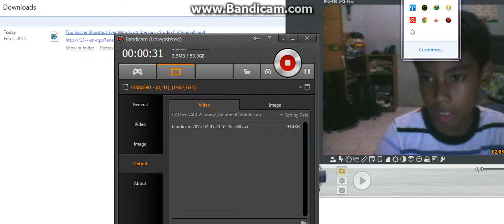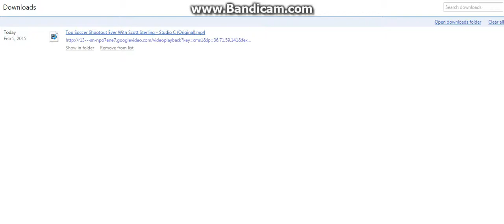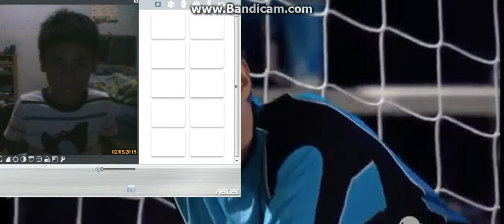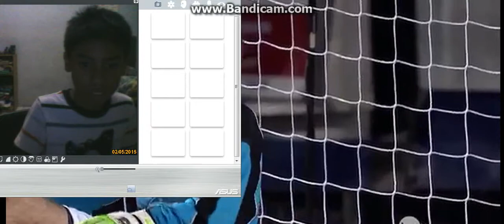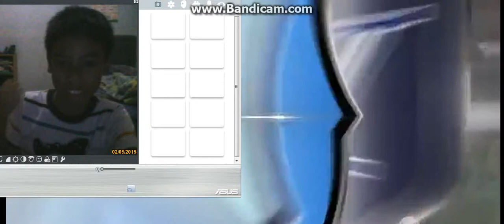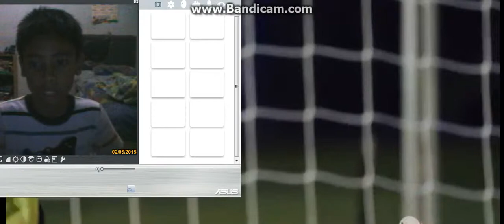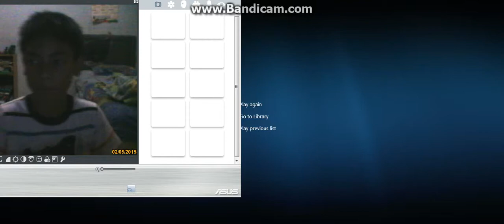Top Soccer Shoot out REACTION [WARNING TURN DOWN YOUR VOLUME]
like my videos thanks for whatching guys ll see you guys later BY3333